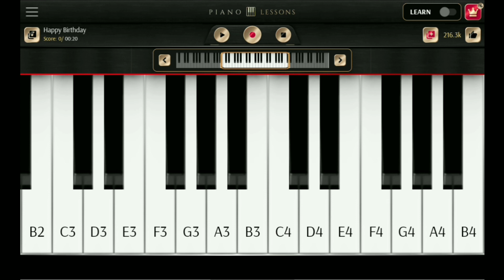KGF theme music by manohith